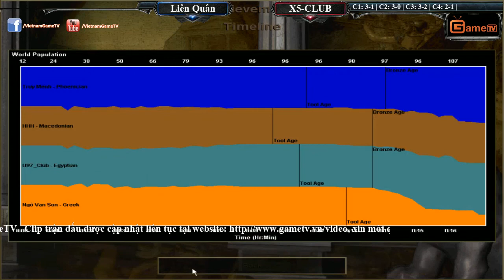2vs2 Liên Quân vs X5 CLUB Ngày 15 10 2015 C4T3